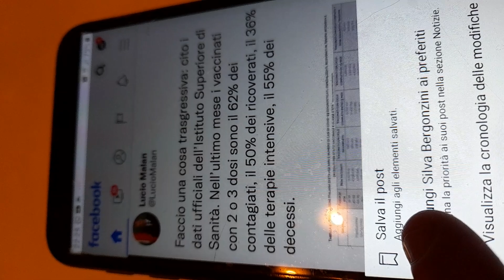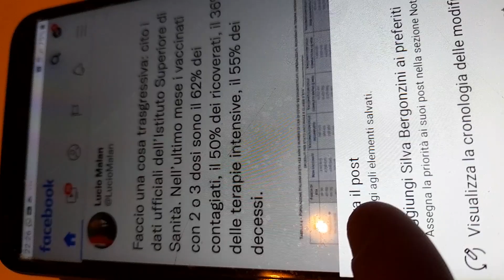LUCIO MALAN...NON TUTTI SONO IMPAZZITI.DATI UFFICIALI ISS....